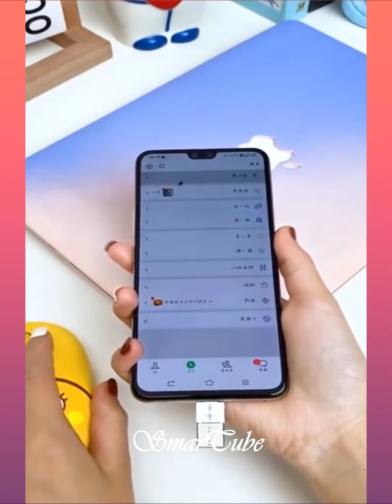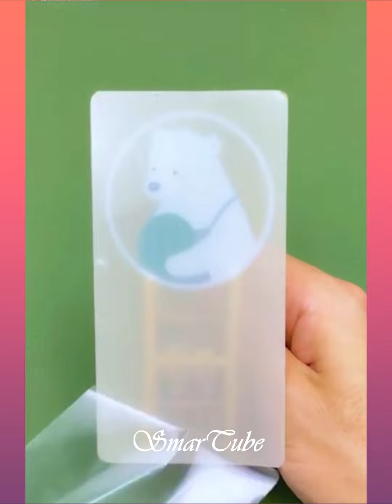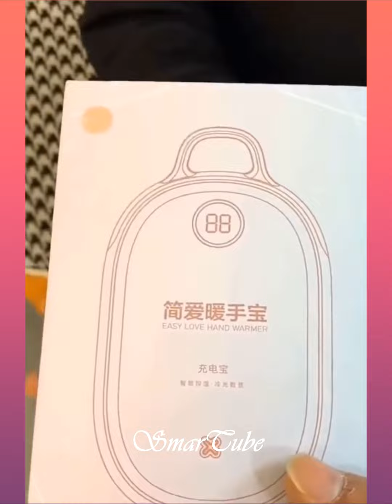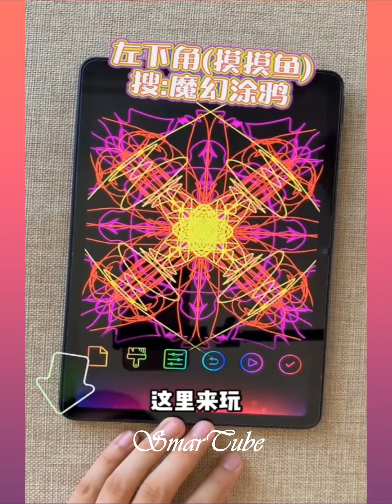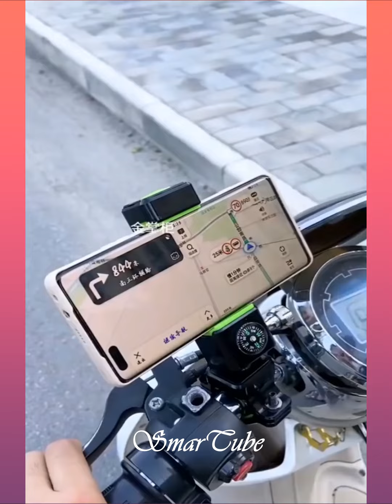Amazing space saving kitchen organizers/tools/new gadgets/racks for every home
Amazing space saving kitchen organizers/tools/new gadgets/racks for every home/RiNa Smartube